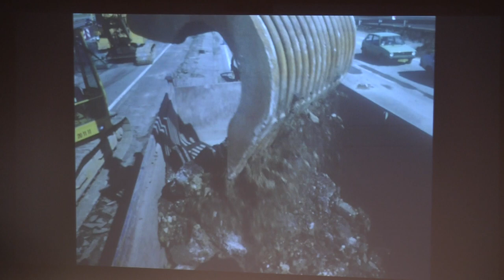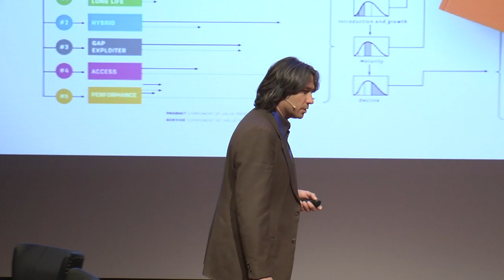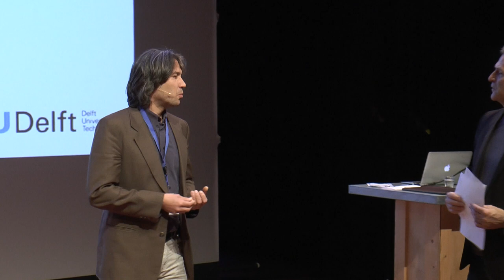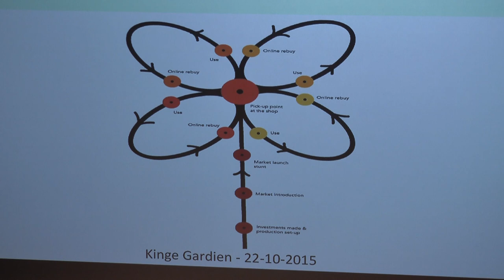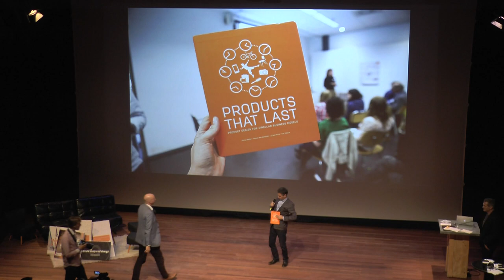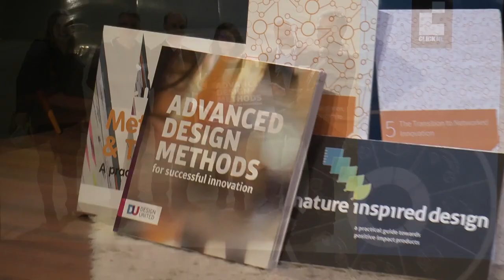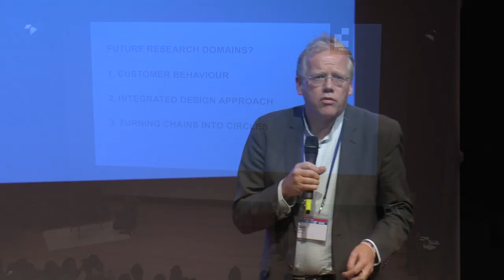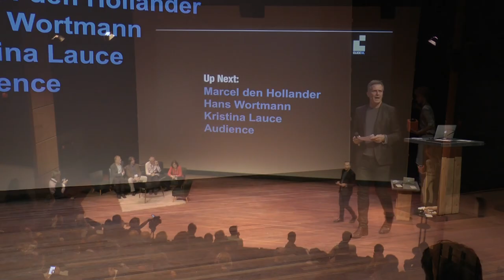ClickNL@DDW2015, 2nd Session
This video is about ClickNL@DDW2015, 2de Sessie